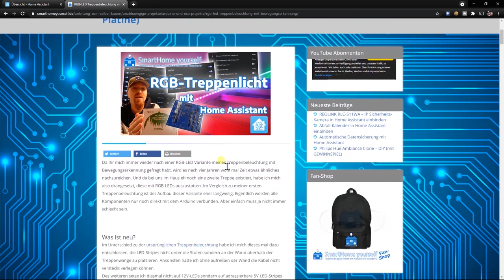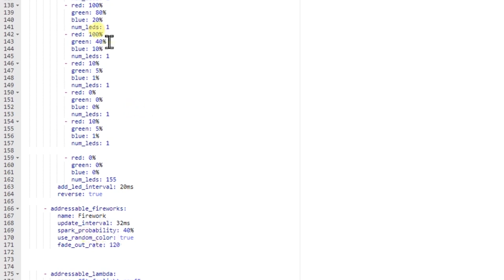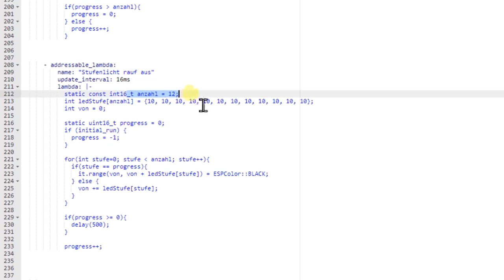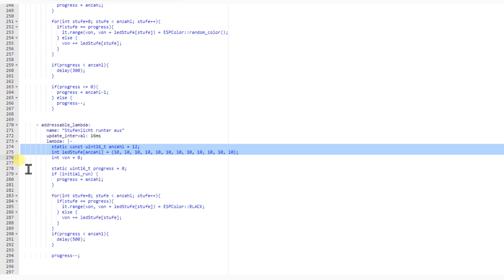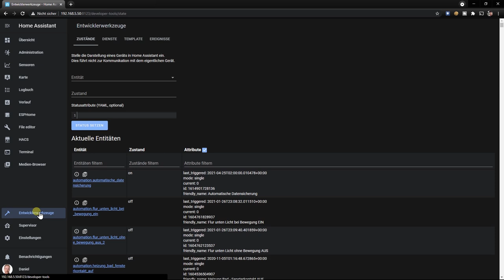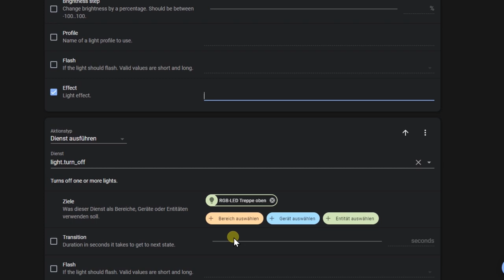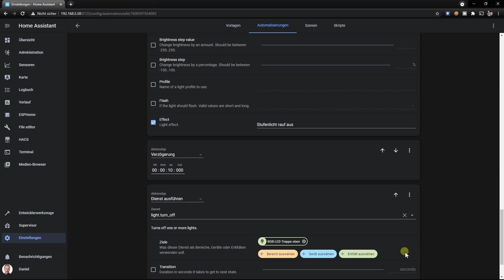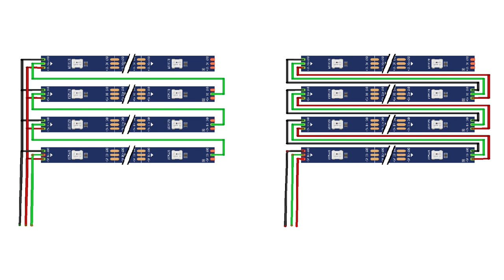RGB Treppenbeleuchtung mit stufenweise Animation in Home Assistant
In diesem Video möchte ich euch zeigen, wie Ihr meine RGB Treppenbeleuchtung auch mit stufenweiser Animation nachbauen könnt. Ihr erhaltet also mit wenigen Änderungen zur bisherigen Anleitung ein Treppenlauflicht wie Ihr es von meiner ersten Treppenbeleuchtung kennt. Dazu müsst Ihr nur die Automatisierungen in Home Assistant minimal anpassen und das ESPHome Programm, genauer gesagt die Effektliste der Light Komponente für die Treppe um neue Effekte erweitern.

Video-Inhalt:
00:00 - Einleitung
02:37 - Zusammenfassung der Entwicklung der neuen stufenweisen Animationen
03:59 - Voraussetzungen
05:06 - Licht-Effekte in ESPHome hinzufügen
09:38 - Animation in fester Farbe anstelle von Zufallsfarbe
10:41 - Automatisierungen an neue Effekte anpassen
15:07 - Demonstration des Ablaufs der neuen Animation
16:13 - LED-Stripes zuschneiden und verlöten